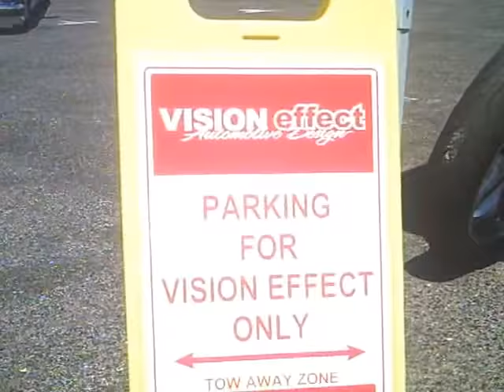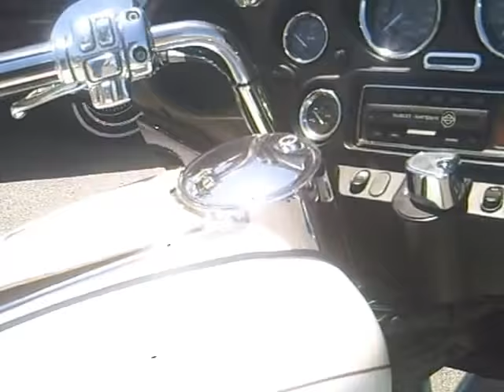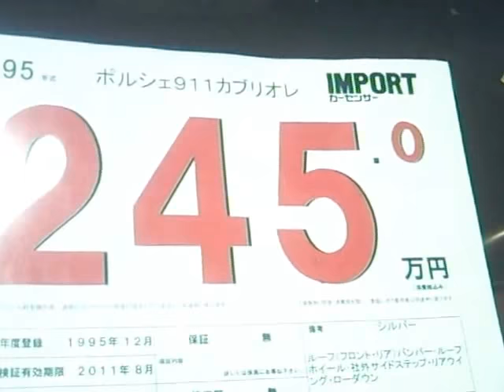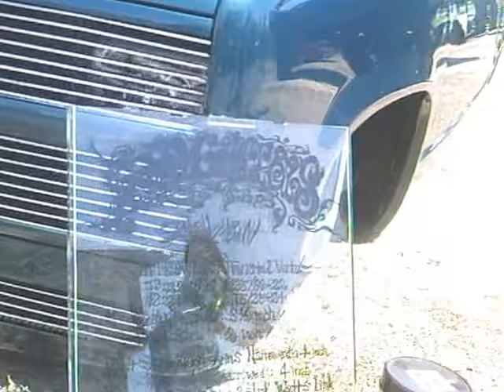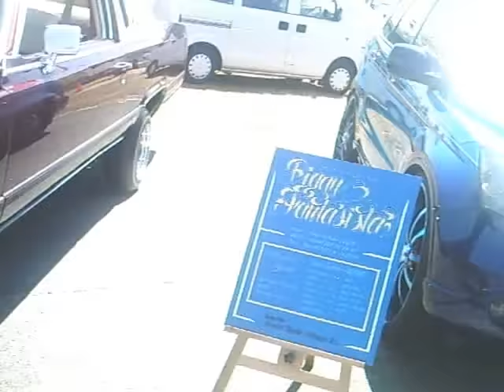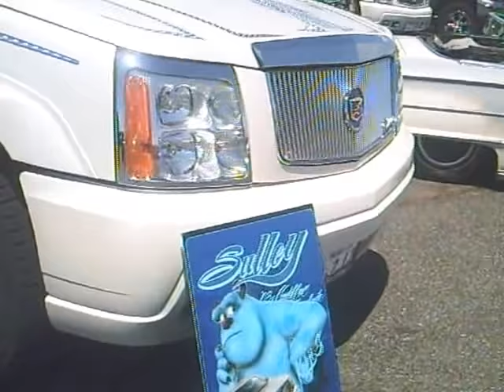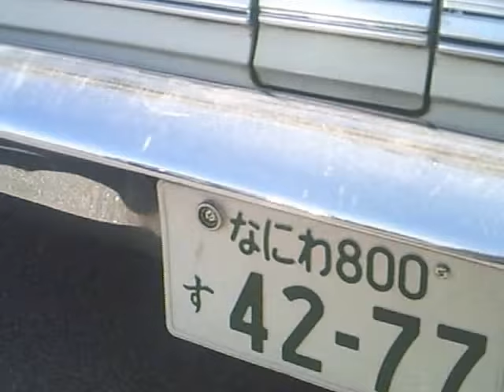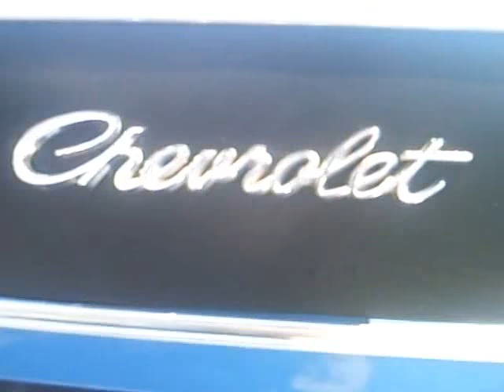世界最速 The world's most rapid GSX1300R HAYABUSA 世界最速ランボルギーニディアブロ LAMBORGHINI DIABLO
ｼﾞｪｲ(J)さん撮影
アメリカンフェスティバル スーパーアメリカンフェスティバル アメフェス2010オフィシャルサイト アメフェス American Festival 2010 アメリカンカーフェスタ2010 舞洲スポーツアイランド in 舞州 舞洲